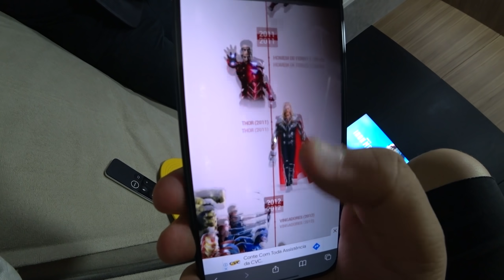acessorio que salva pasta de dente!